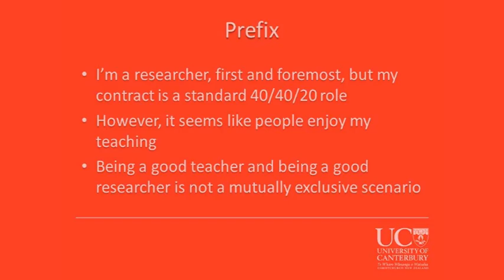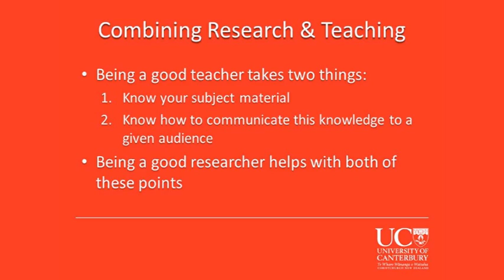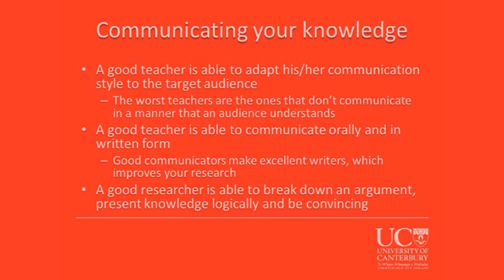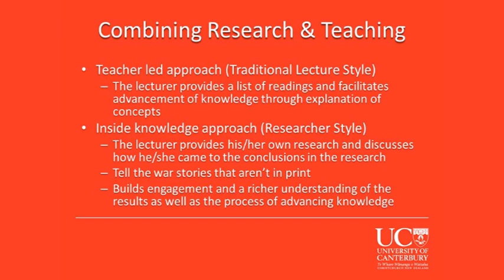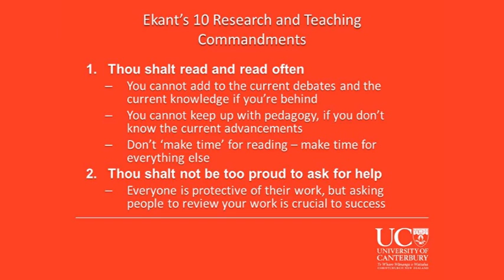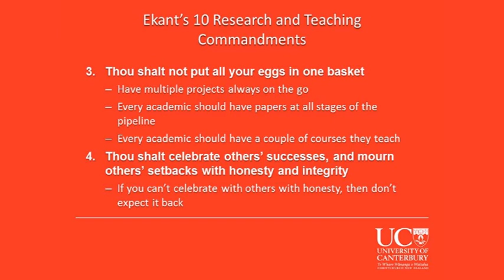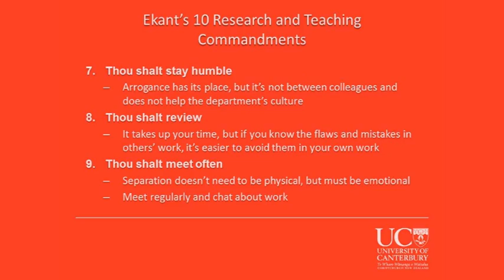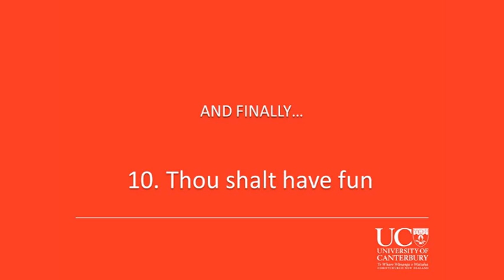Combining Research and Teaching in Academia - Ekant Veer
A seminar I gave at the University of Auckland on 26 February, 2014 looking at how to combine research and teaching in academia.   I look at a variety of different ways that research and teaching complement each other and try to break the myth that the two are mutually exclusive academic functions.

Good researchers make good teachers and good teachers make good researchers!